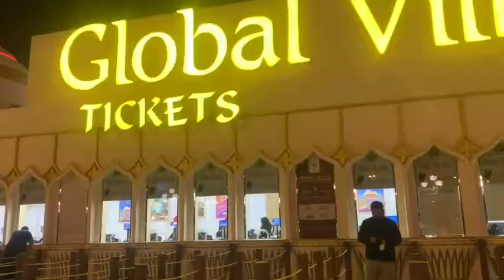Dubai in a glimpse😍 | Global village.